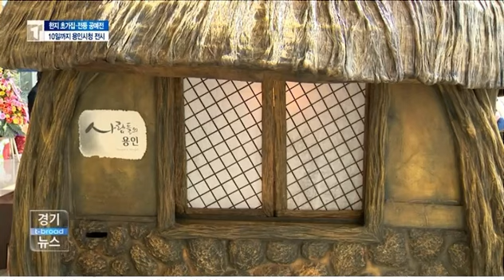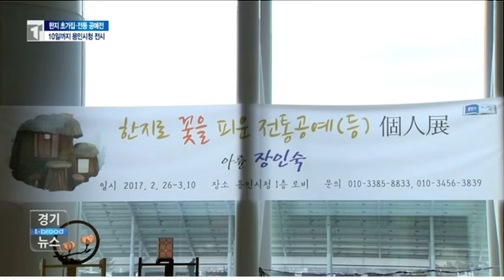전통한지로만든 초가집*붕어빵이 진짜같다*용인시청전시*장프로